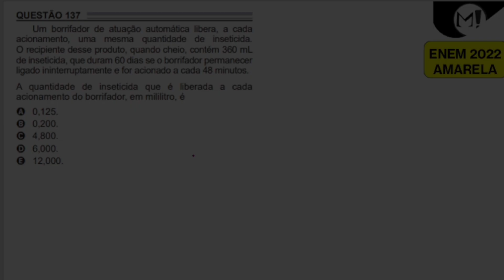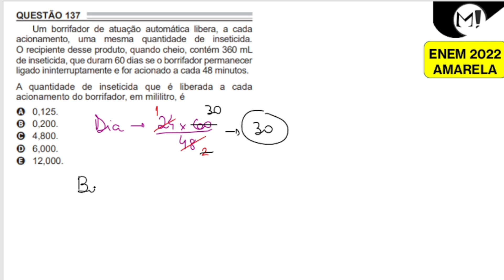ENEM 2022 | Um borrifador de atuação automática libera, a cada acionamento, uma mesma quantidade de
Um borrifador de atuação automática libera, a cada acionamento, uma mesma quantidade de inseticida. O recipiente desse produto, quando cheio, contém 360 mL de inseticida, que duram 60 dias se o borrifador permanecer ligado ininterruptamente e for acionado a cada 48 minutos.

A quantidade de inseticida que é liberada a cada acionamento do borrifador, em mililitro, é

a) 0,125.
b) 0,200.
c) 4,800.
d) 6,000.
e) 12,000.